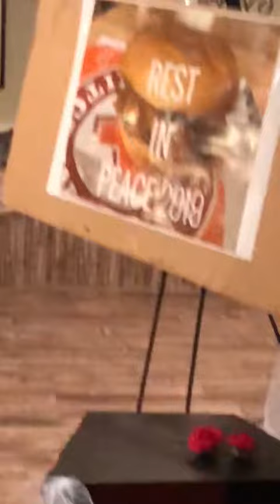Funeral For The Popeye's Chicken Sandwich